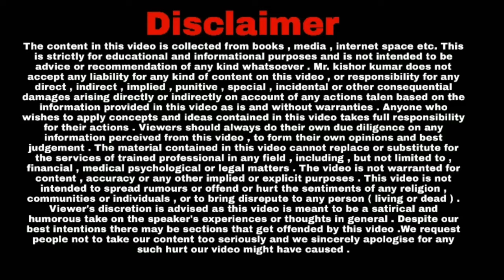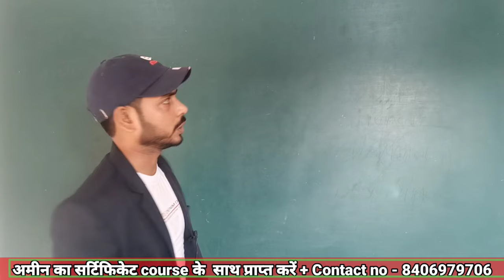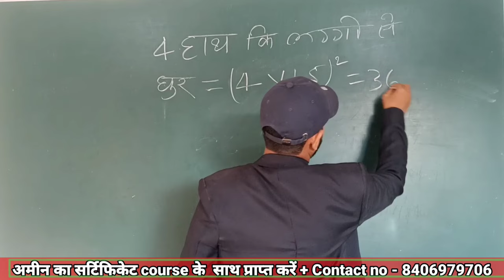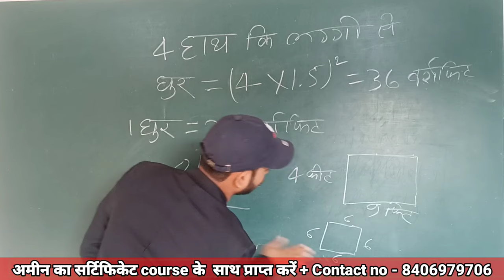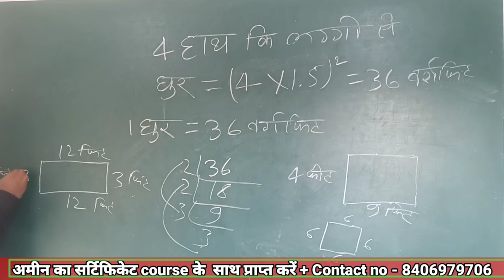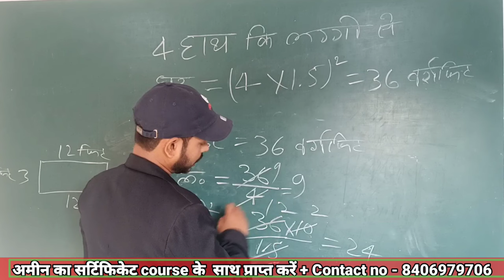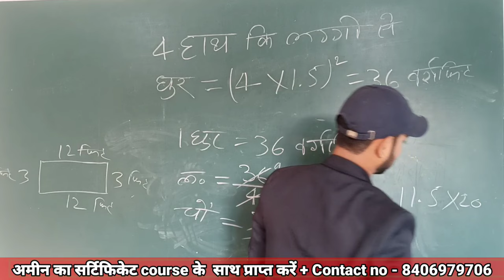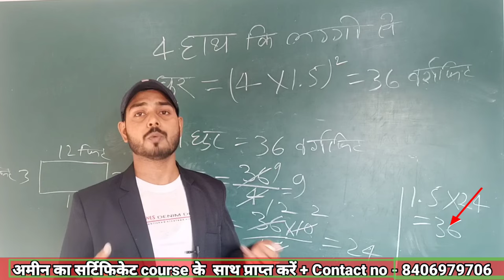एक धुर जमीन की लंबाई चौड़ाई कितनी होती है ||amine's formula | Amanat formula || keyshow life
इस वीडियो में आपको जानकारी मिलेगी कि एक धुर जमीन का लंबाई चौड़ाई कितना होता है और उसको कैसे हम ज्ञात कर सकते हैं और इस नॉलेज को अमीन के क्षेत्र में या ने जमीन नापी में कैसे यूज कर सकते हैं और जमीन नापी करने का जो तरीका है उसको कैसे हम बेस्ट बना सकते हैं और इतना ही नहीं आपको इसमें जानकारी यह भी मिलेगा कि आप क्या गलती ना करें अमीन के क्षेत्र में और आपको कहां से अमीन का कोर्स करना चाहिए और आप कहां से अमित का कोर्स कर सकते हैं जो आपके लिए बेस्ट हो
अमीन का सूत्र amine's formula
Amanat formula, Amin ka formula
is video mein aapko Amin ka formula ke bare mein Vishesh roop se jankari Diya jaega jo aap Amarnath yani paimaish karte waqt use kar sakte hain aur apna knowledge ko aur achcha banaa sakte hain yah video jameen aur ameen se juda hai yah Amin ke liye perfect Mana jata hai  land surveyor
keyshow life

For more information .

अमीन का सभी औजार
नीचे वाले लिंक के द्वारा आप खरीद सकते हैं!

फिट गुनिया
डायगोनल स्केल

your required-
Kari
fit
मीटर
धुर
कट्ठा
विधा
करी
जरीब
dismil
हेक्टर
एकर